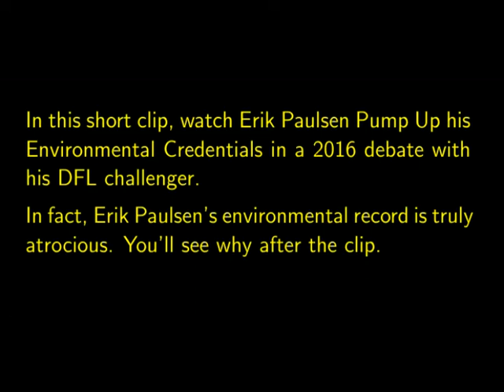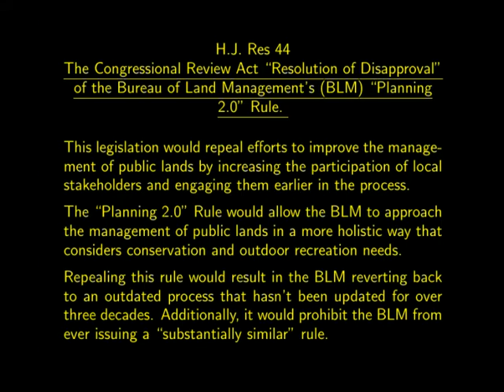Conagressman Erik Paulsen's environmental record revealed.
Congressman Erik Paulsen of Minnesota's Third District regularly touts his record on the environment, but when you look more closely, you'll find that he actually has made many ToxicVotes, earning just a 16% Lifetime Score from the League of Conservation Voters.